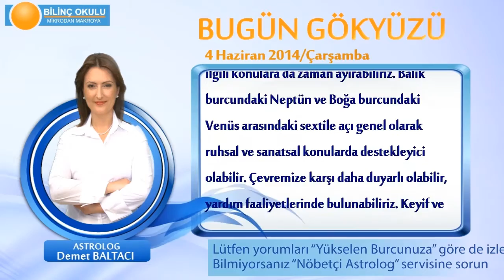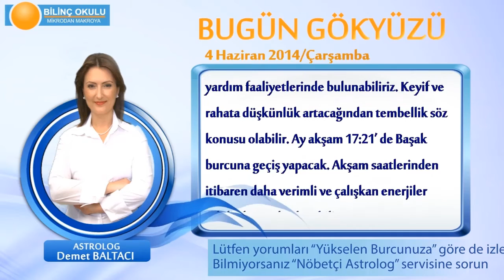ASLAN Burcu, GÜNLÜK Astroloji Yorumu,4 HAZİRAN 2014, Astrolog DEMET BALTACI Bilinç Okulu